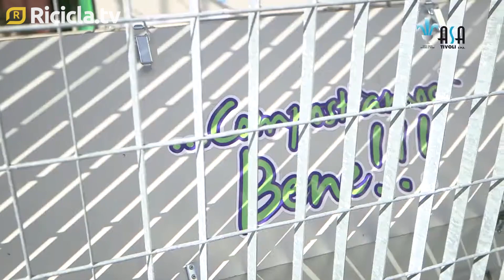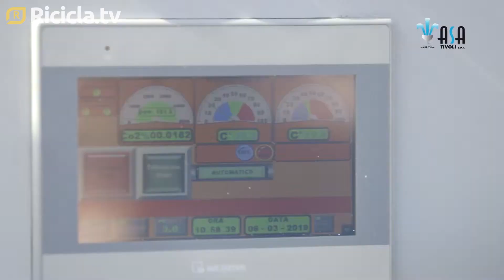Focus sul compostaggio di piccola scala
Le prospettive per il trattamento dei rifiuti organici in impianti di piccola scala, tra compostaggio di comunità e compostaggio locale, nell'intervista con la presidente dell'Associazione Italiana Compostaggio Giulia Sagnotti, in vista del convegno di settore in programma per il prossimo 8 maggio